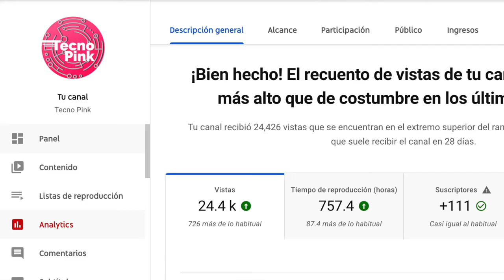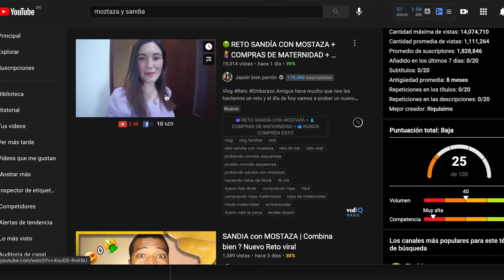Lo que Nadie te dice para crear CONTENIDO de CALIDAD en YouTube | como crecer en youtube rápido.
Este video se trata de como hacer contenido de calidad para youtube y como crecer en youtube  rápido. tambien aprenderá a como hacer buen contenido para tiktok  y  consejos para youtubers principiantes